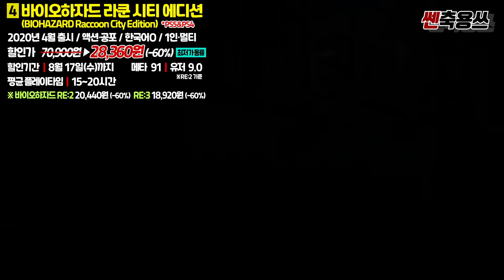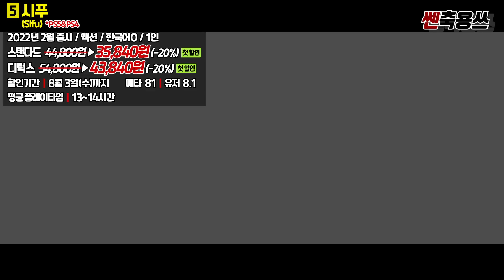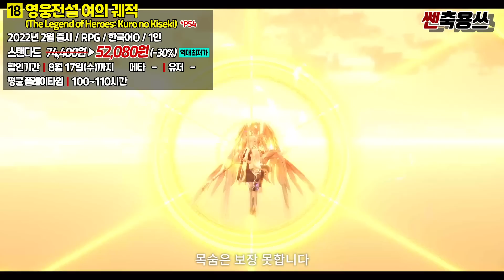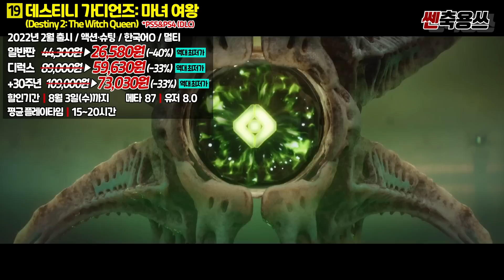플스 초특급 여름 세일!!🌊 역대 최저가&첫 할인 AAA급 게임 추천 BEST [Playstation Summer Sale]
안녕하세요! 쎈축용쓰TV 캬쿄야입니다!! 바로 오늘부터!! 우리의 이 무더운 여름을 날려버릴 플레이스테이션의 새로운 여름 세일이 시작 되었는데요! 이번에도 매우 대대적인 할인이라서~ 엄청난 갓겜들이 라인업에 올라와 있습니다!! 그래서!! 오늘 1차 라인업! 내일 2차 라인업! 일요일은 언제나 그랬듯 17,000원 이하 갓성비 영상으로 빠르게 가지고 올게요!!

00:00 안녕하세요! 쎈축용쓰TV 캬쿄야입니다!
00:03 오늘은 플스 썸머 세일 정리해드리겠습니다!
00:31 에이스 컴뱃 7 스카이즈 언노운 - 탑건: 매버릭 에디션
01:14 데빌 메이 크라이 5 스페셜 에디션
01:59 이스 9 -몬스트룸 녹스-
02:33 바이오하자드 라쿤 시티 에디션
03:20 시푸
04:00 케나: 브릿지 오브 스피릿
04:41 로스트 저지먼트: 심판받지 않은 기억
05:21 라쳇 & 클랭크: 리프트 어파트
05:54 스트레인저 오브 파라다이스: 파이널 판타지 오리진
06:33 쿼리
07:12 테일즈 오브 어라이즈
07:51 잇 테이크 투
08:28 인왕 2 리마스터 컴플리트 에디션
09:00 포가튼 시티
09:33 언차티드: 레거시 오브 시브즈 컬렉션
10:13 진·삼국무쌍 8 엠파이어스
10:58 고스트와이어: 도쿄
11:39 영웅전설 여의 궤적
12:11 데스티니 가디언즈: 마녀 여왕
12:55 드래곤 퀘스트 XI S 지나간 시간을 찾아서 DE
13:24 총정리!
13:59 오늘도 정말 정말 감사합니다!!